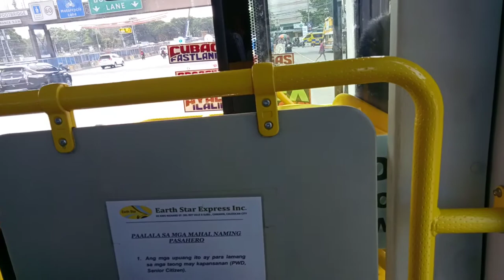Earth Star Express Inc. 4701912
Operator: Earth Star Express Inc.
Bus No: 4701912
Classification: Air Conditioned
Area of Operation: City Operation
Model: Golden Dragon XML6125J28C
Body: Xiamen Golden Dragon Bus Co. Ltd. / Transoriental Motor Builders Inc.
Seating Configuration: 2x3 & 2x2 with side seats
Transmission: Manual (6 gears forward & 1 reverse)
Trip: ALABANG - SM FAIRVIEW VIA EDSA/LAGRO/COMMONWEALTH

Music background: Talikodgenic Man Ako
By: Herlene